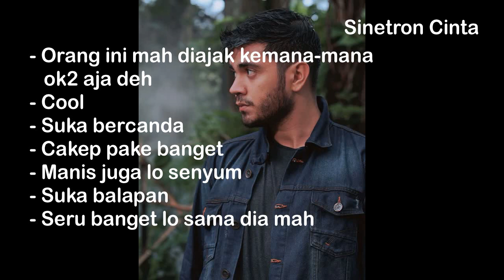Bryan Mckenzie vs Arya Saloka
bryan mckenzie vs arya saloka menang banyak